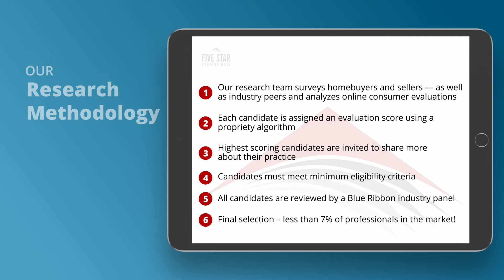2020 Five Star Dallas Mortgage Professional Craig Wilbur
Craig Wilbur wins the 2020 Five Star Mortgage Professional Award! Five Star Mortgage Professionals represent those who are outstanding in their field. Winning Professionals are selected as a result of a rigorous and objective research process. For any market, each year’s field of winners represents no more than 7% of agents within the market.